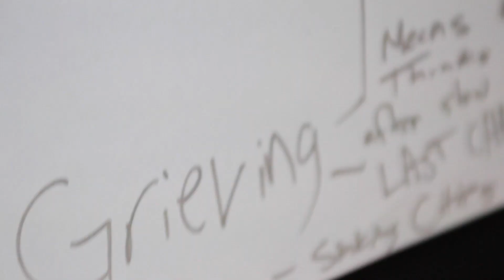Hopeful Loring - "Fermentality" HD Official Music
Video by Bobby Stevens of StayGold Photography
Mixed and Master by Seth Munson